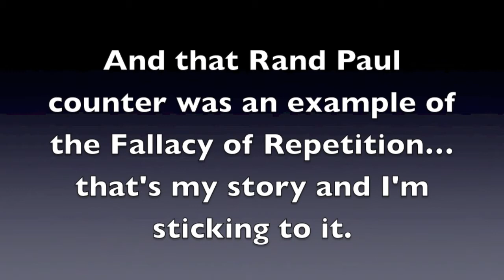Is a corporation an individual? (Fallacy of Composition)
Since the Citizens United ruling in 2010, many, including Mitt Romney, have claimed that a corporation is the same as an individual.  Simply logic can easily refute this claim, as will be explained in this video.